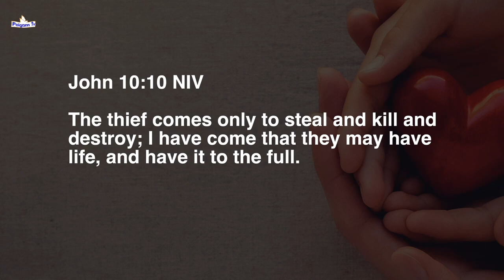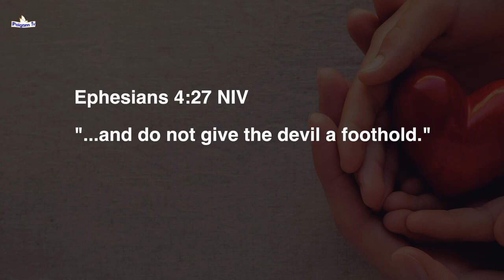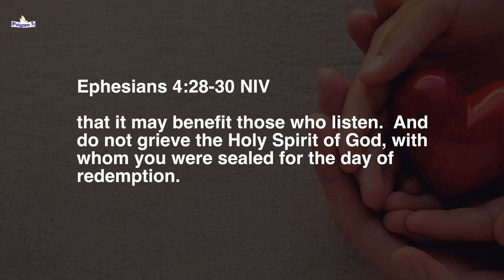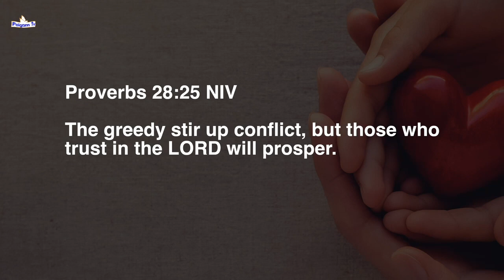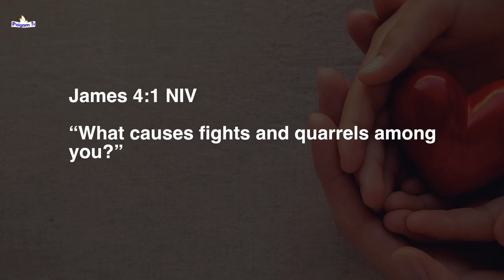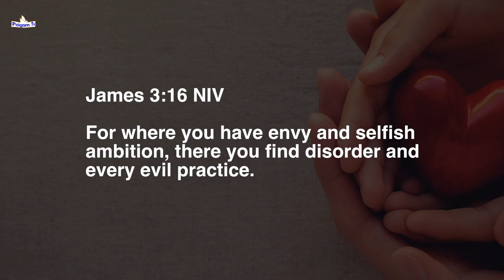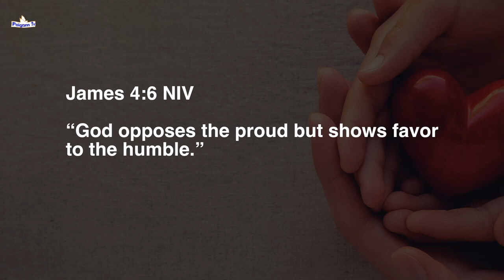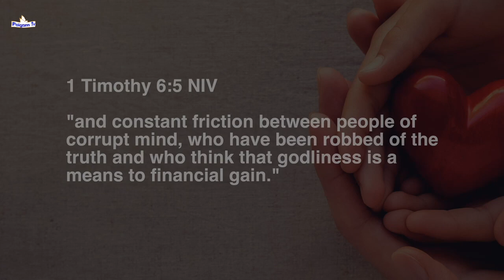Urdu-Hindi | Why Are There Conflicts Within Families? | Sermon by Pastor Peter Paul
Urdu-Hindi Sermon by Pastor Peter Paul
Cornerstone Asian Church